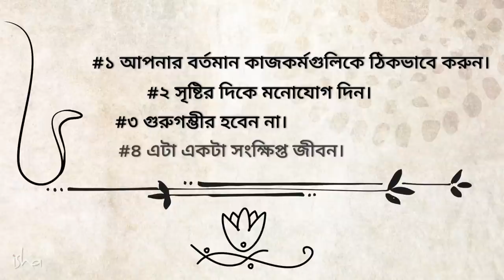উদ্বিগ্ন বা দুশ্চিন্তাগ্রস্ত? এই ৪ টি জিনিস মনে রাখুন | Worried and Anxious Remember These 4 Things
এই ভিডিওটিতে আমাদের মনের দায়িত্ব নিজেদের হাতে তুলে নিতে, উদ্বেগ ও দুশ্চিন্তা কাঁটিয়ে উঠে জীবনের পথে আমাদের যাত্রাকে সুগম করে তুলতে সদগুরু আমাদের চারটি সহজ উপায় প্রদান করছেন।